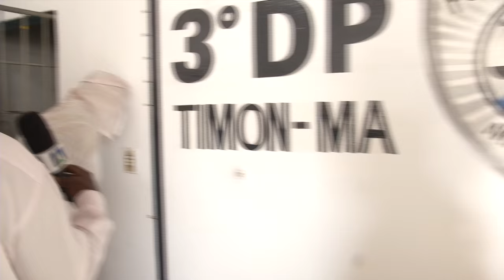VT ROUBO FRIGORIFICO